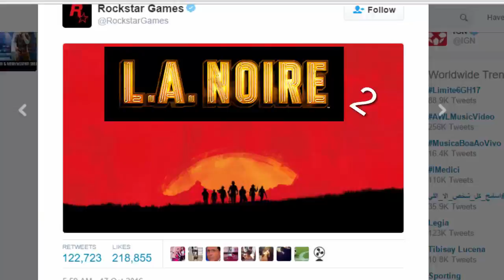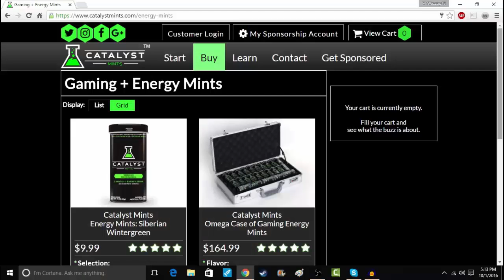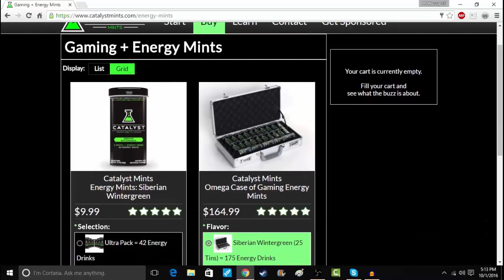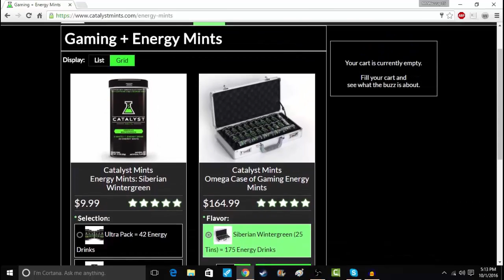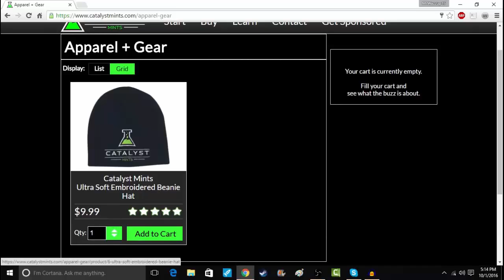Red Dead Redemption 2 Hype train!!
My man John Marston better be coming back, I don't want a gay ass Jack Marston